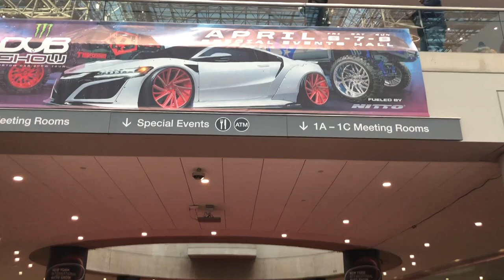NYC INTERNATIONAL CAR SHOW 2018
April 8th,2018

Quick recap of the International Car show

I DO NOW OWN ANY RIGHTS TO THE MUSIC